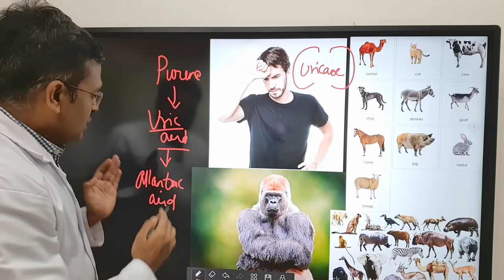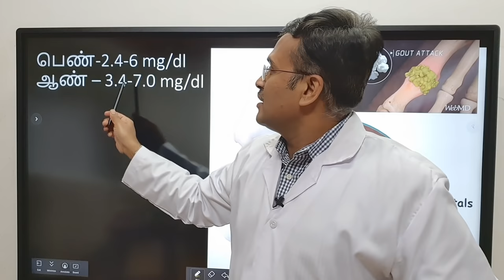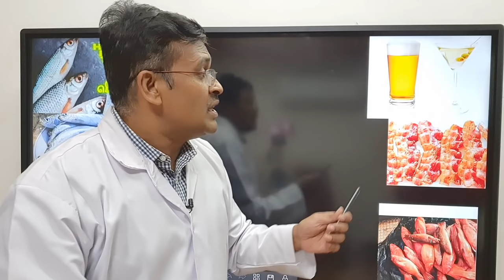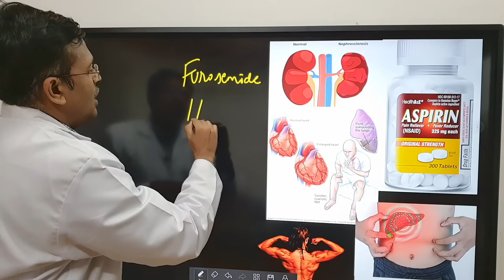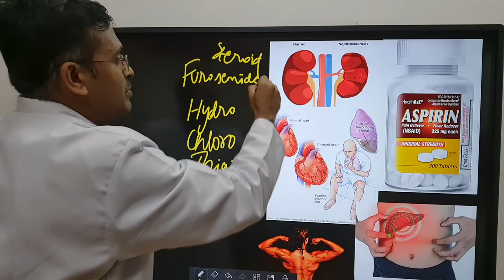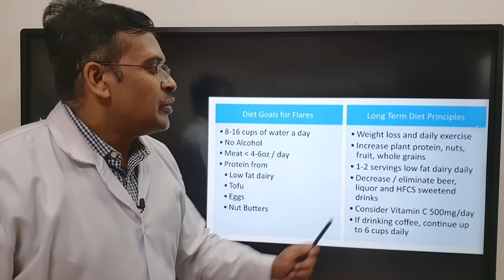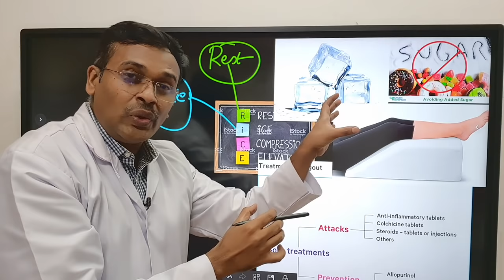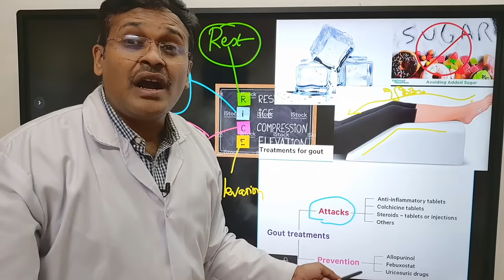uric acid foods to avoid symptoms treatment to reduce gout attack in tamil | dr karthikeyan | கவுட்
uric acid foods to avoid symptoms treatment to reduce gout attack in tamil | dr karthikeyan | கவுட் யூரிக் ஆசிட்
In this video doctor karthikeyan explains about the mechanism of uric acid formation from purine rich foods. Further the lack of enzyme uricase in humans because of which, the humans are unable to produce allantoic acid is explained. Thereafter uric acid rich purine foods are explained. Doctor karthikeyan also talks about RICE (rest, ice, compression, elevation) therapy for gout attack. Dr karthikeyan ends the video by explaining about various treatment options for hyperuricaemia and gout attack.
Medical Council Registration Number: 74948